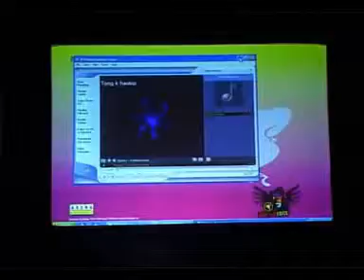Arena Animation Park Street Arena Idol 2008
Prize distribution in the student event Arena Idol 2008, organised by Arena Animation, Park Street centre, Kolkata, India.